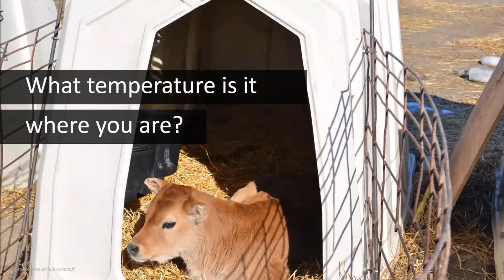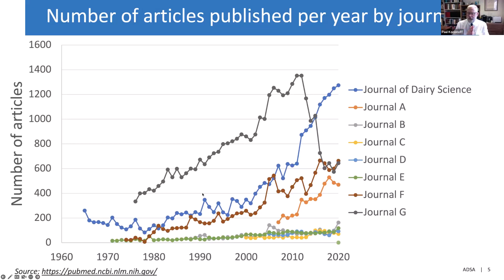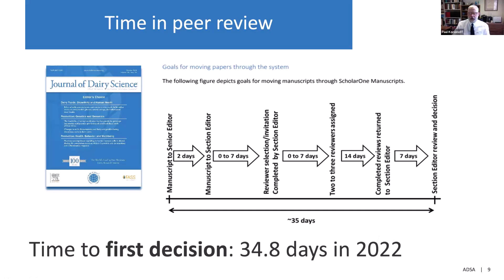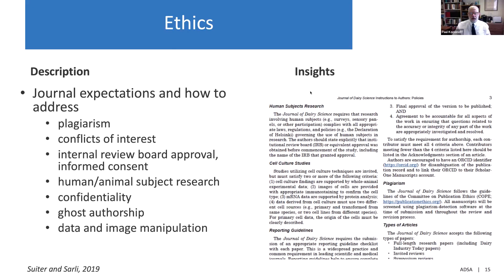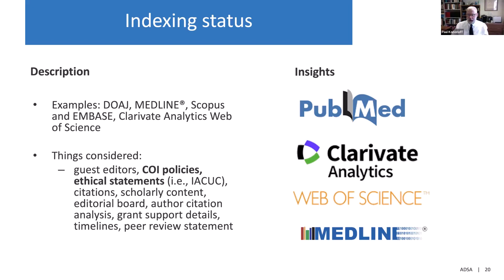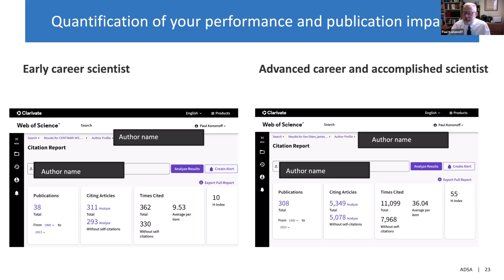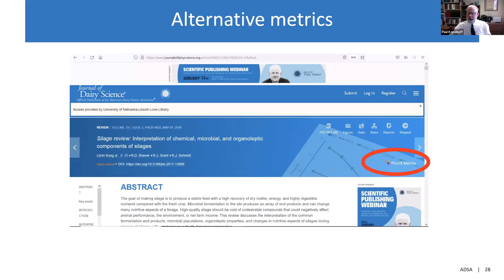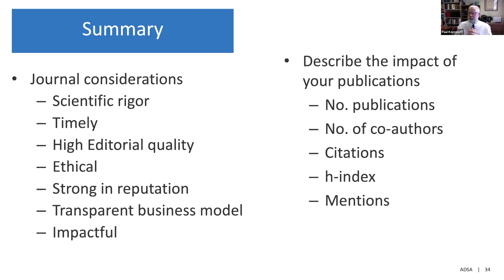Scientific Publishing Webinar: Choosing a Peer-Reviewed Journal & Highlighting Your Scholarship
View the American Dairy Science Association webinar for a behind-the-scenes glimpse of the scientific publishing process, actionable tips for finding the perfect journal fit, and a guide to the ADSA’s ecosystem of journals, namely, the Journal of Dairy Science and JDS Communications.